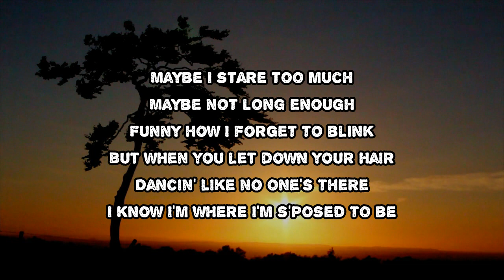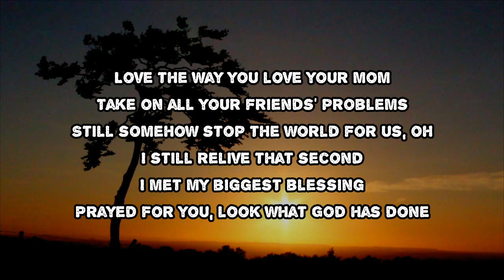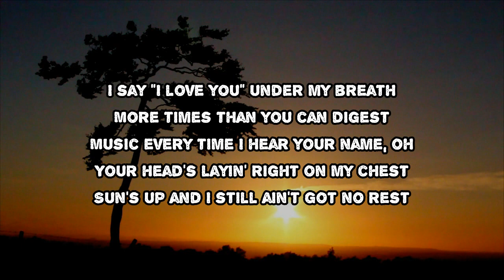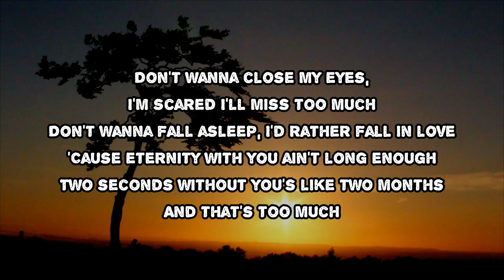Justin Bieber - 2 Much (Lyrics)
2 Much by Justin Bieber
Album: Justice

2 Much Lyrics:

Maybe I stare too much, maybe not long enough
Funny how I forget to blink
When you let down your hair, dancin' like no one's there
I know I'm where I'm supposed to be
Say, "I love you" under my breath
More times than you can digest
Music every time I hear your name, oh
Your head's layin' right on my chest
Sun's up, but I still ain't got no rest
Don't wanna close my eyes, I'm scared I'll miss too much
Don't wanna fall asleep, I'd rather fall in love
When I can't feel you, I feel out of touch
Two seconds without you's like two months
'Cause eternity with you ain't long enough
And that's too much
Love the way you love your mom
Take on all your friends problems
Still somehow stop the world for us, oh-oh
I still relieve that second
I made my biggest blessing
Prayed for you, look what God has turned

#2 Much
#​Justice